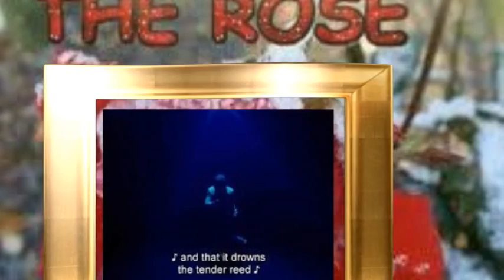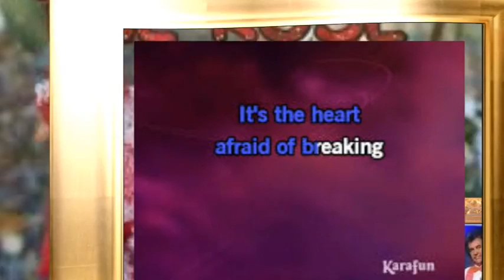THE ROSE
frank green's cover of the classic song  THE ROSE